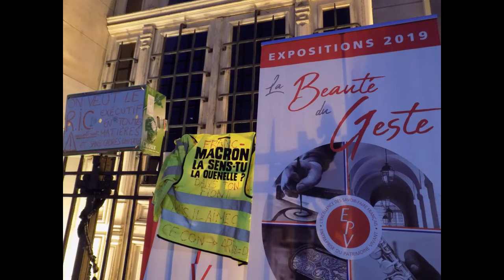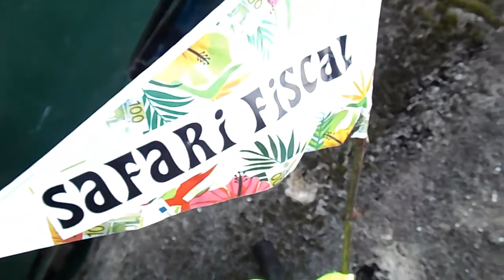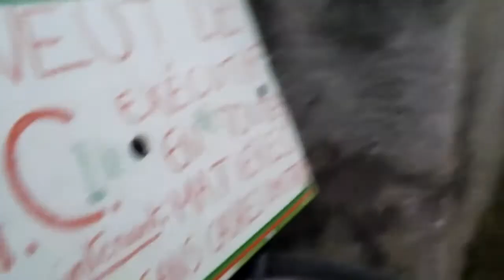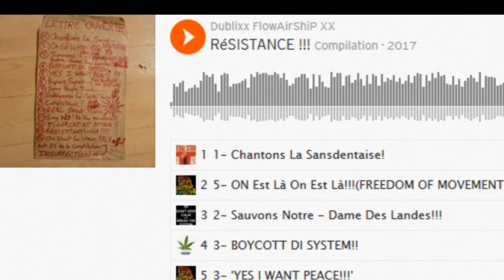Petite Quenelle de 37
...dans le fion de la peur!